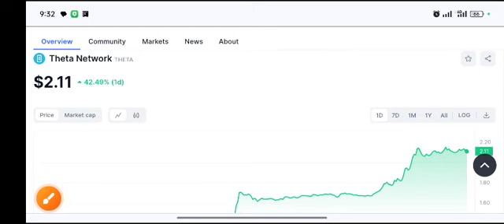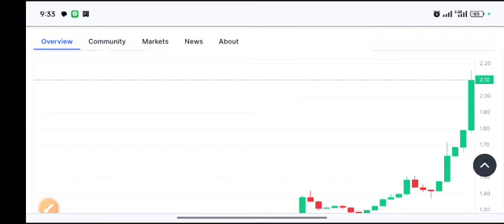Theta coin Huge PUMP! Theta Price Prediction